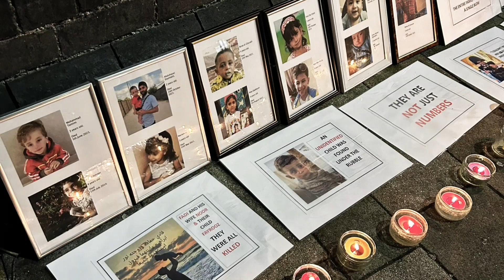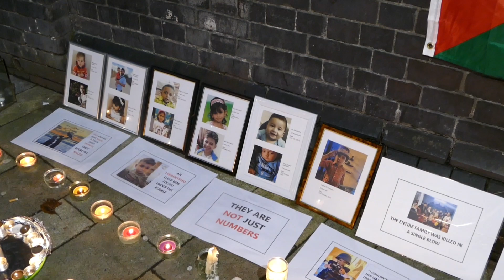Palestine Solidarity Campaign Vigil 🇵🇸 Harrow & Wealdstone Station 29th November 2023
Join us in a peaceful and poignant vigil for Palestine solidarity held at Harrow & Wealdstone Station on November 29th, 2023. Sarah Dardasha hosts this gathering, bringing together individuals dedicated to advocating for the cause of a free Palestine. Through candlelight, shared moments of reflection, and heartfelt speeches, we stand in unity, amplifying the call for justice and peace in Palestine. Be a part of this touching event as we honor resilience, unity, and the shared hope for a brighter future. Join the movement, raise awareness, and support the quest for freedom and dignity in Palestine.